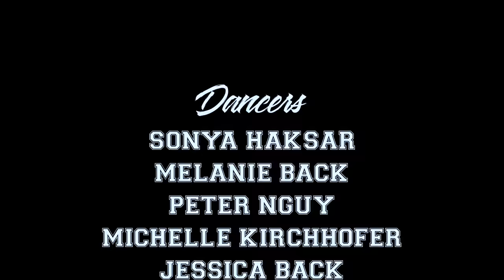Andy Mineo - Dunk Contest || The Core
NEW CHOREO BY SIMON BOUZO!
FILM & EDIT: VIKTOR LAM PETER NGUY
LOCATION: SE STUDIO BASEL, SWITZERLAND
DANCE BY: THE CORE